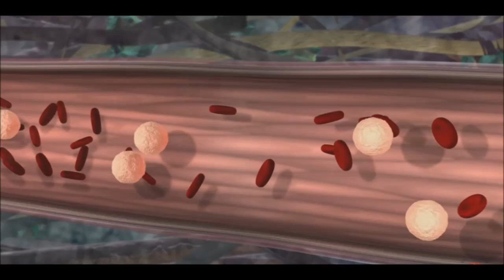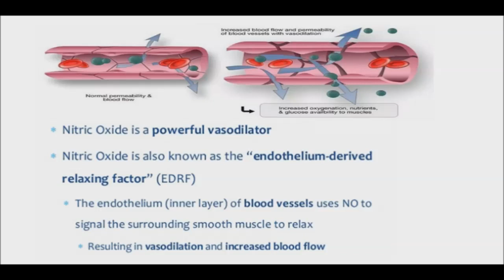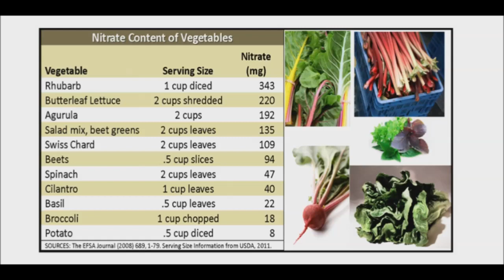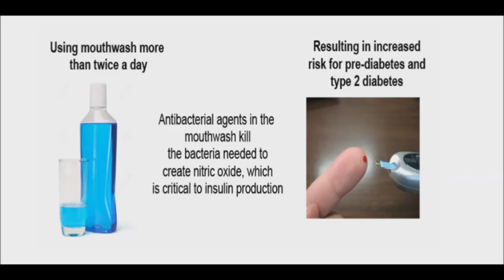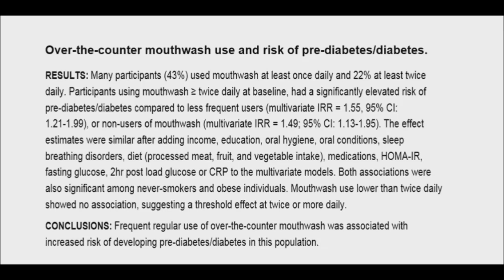Nitric Oxide Decline causes Imbalances and the Importance of Limiting Your use of Mouthwash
The decline of nitric oxide is one of the reasons that we age. Nitric Oxide is a gas that’s naturally produced in the body; it’s used to communicate between cells. To make nitric oxide, enzymes in the body break down the amino acid, arginine. Arginine is naturally found in foods such as spinach, sesame seeds, and white meat turkey.

Importance of Limiting Your use of Mouthwash link: 3:31

By the age of forty, nitric oxide production begins to decline. Japanese researchers have found a 75% decline in NO in their studies and confirm this decline is what “ages” us! Eating more foods with the amino acid L- citrulline or l-arginine; such as greens or lemons, helps conversion in body to nitric acid. This in turn increase your energy production.

Nitric Oxide’s main job is to deliver messages between the body’s cells. It also plays a key role in controlling the circulation of blood and regulating activities of the brain, lungs, liver, kidneys, stomach and other organs. It functions as a vasodilator, meaning it relaxes the inner muscles of the blood vessels, causing them to widen and increase circulation. Allowing blood, nutrients and oxygen to travel to every part of your body effectively and efficiently.

Nitric oxide is an unstable molecule that degrades quickly in the bloodstream, so it must be constantly replenished. One way to increase its stability and limit its breakdown is by consuming antioxidants. Consume fruits and vegetables that contain polyphenols, glutathione, Vitamins C and E, such as asparagus, broccoli, elderberry, kiwifruit and bell peppers.

Nitrate, a compound found in vegetables is converted into nitric oxide, which provides a wide range of health benefits related to heart health and exercise performance. Rhubarb, swiss chard and arugula are high in nitrates. Beetroot appears to be the most effective of all the vegetables because in addition to its high content of nitrates it also contains folic acid, polyphenols, magnesium and vitamin C.

If you combine Beet juice with Hawthorn, a nitric oxide rich herb, you have a super antioxidant blend of polyphenols to help you. To get optimum benefits, it is recommended to drink 1-2 cups of beet juice daily.

Research indicates that nitric oxide deficiency seems to be a culprit in all kinds of imbalances, such as bone loss, heart disease,  diabetes, erectile dysfunction and cancer. Perhaps nitric oxide is the long sought, legendary tonic.

In order for your body to properly convert nitrates to nitric oxide, you might want to limit your use of mouthwash. Research has shown that mouthwash kills the bacteria in your mouth that is needed to produce nitric oxide for up to 12 hours. One study found that people who used mouthwash at least twice daily were 65% more likely to develop diabetes than those who never used mouthwash. Instead chew on parsley leaves or cardamom seeds.

As I mentioned earlier, the biological half life of nitric oxide is very short, so persistence is key. Research has found that two servings of nitric oxide rich food and herbs daily, one in the morning and one after lunch, dramatically increases circulation and energy. Nitric oxide levels seem to peak about 30 minutes after consumption of the food and herbs.

Nitric oxide is an essential molecule required for overall health. Therefore, it’s important to achieve and maintain optimal levels of nitric oxide in your body.